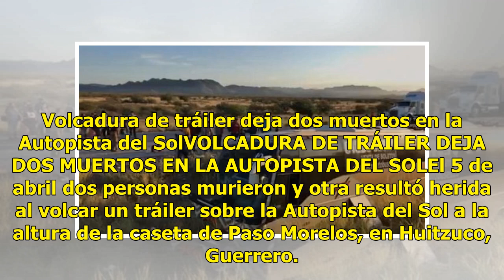Vuelca camión de pasajeros en Nayarit; hay 4 muertos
Un autobús de pasajeros volcó cuando que viajaba en la autopista Jala-Compostela en el estado de Nayarit, el sábado. El accidente provocó que cuatro pasajeros fallecieran y 30 personas más resultaran lesionadas. Los heridos fueron trasladados a un hospital para recibir atención médica a Compostela y...